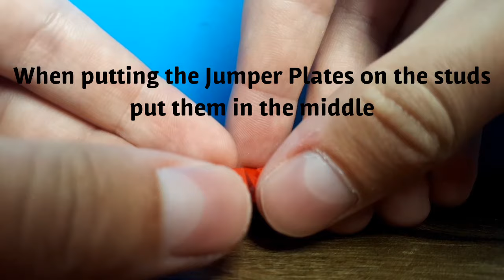Lego Brawl Stars Bad Randoms tutorial